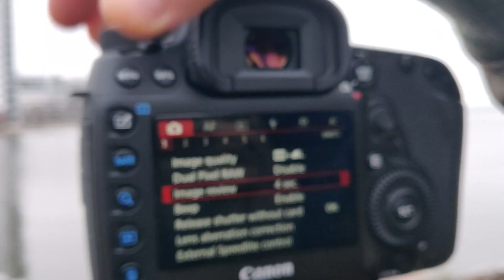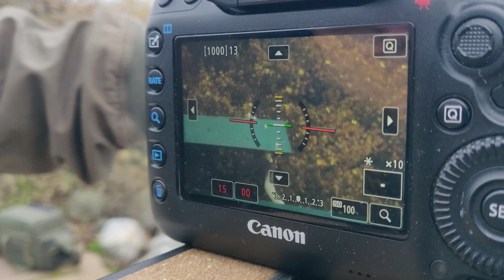MTO 500mm mirror telephoto lens sharpness test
Comparing the sharpness of this soviet vintage telephoto lens with the Canon lens. Apologies for the bad audio.